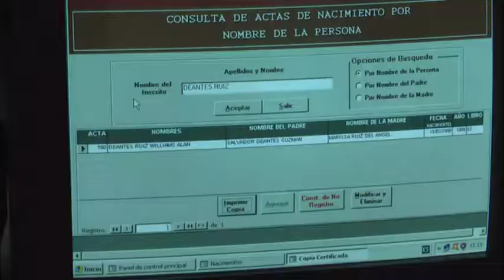Piden a padres que registren a sus hijos.